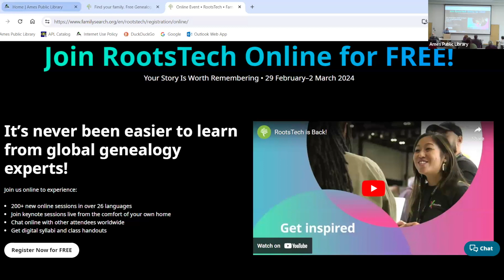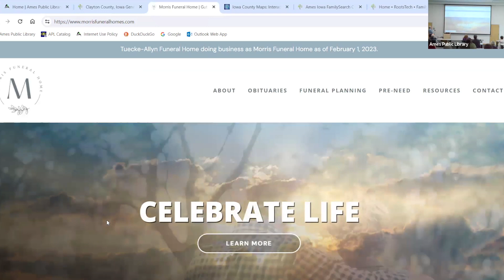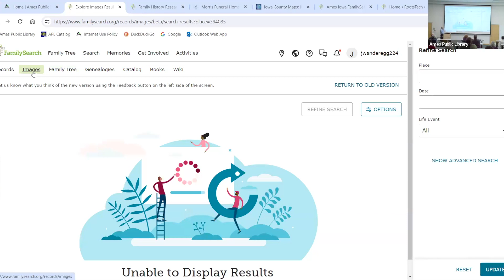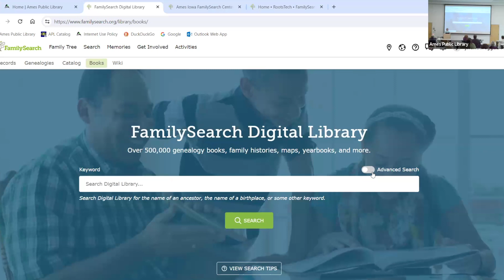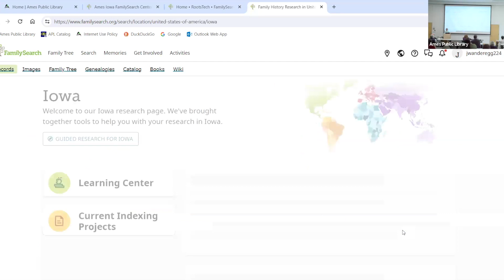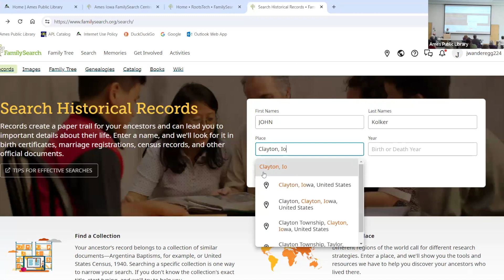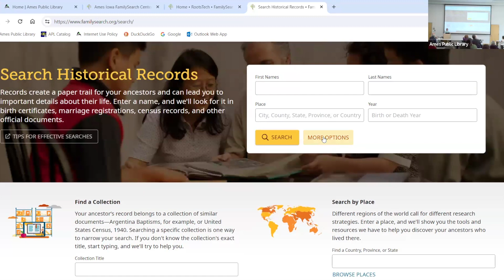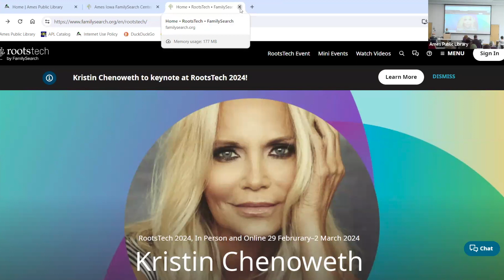Genealogy Plus | February 2024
The FamilySearch.org is a fantastic genealogical website and it is freely available without charge. Learn how to use the tools available for effective research.